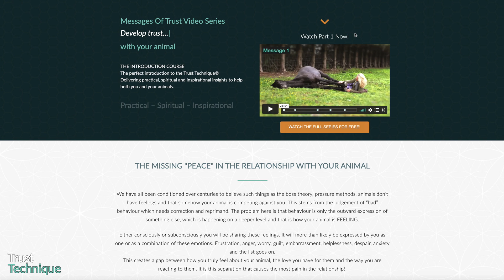Learning the Trust Technique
If you are somebody who truly cares for animals and would like to take your training and relationship to the next level, by helping them feel trusted and understood. Then click the link below to create a better world for you and your animals.